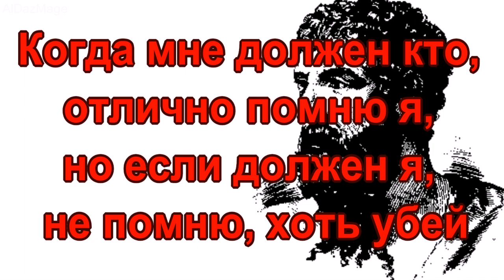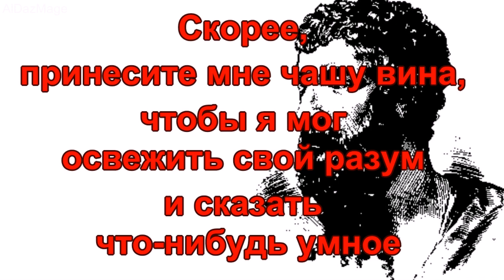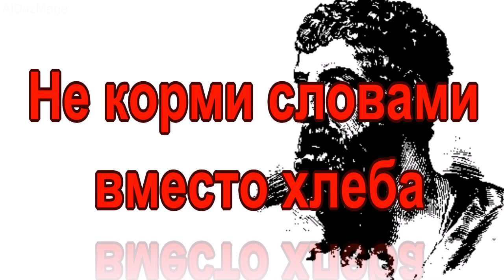Аристофан - неблаговоспитанный любимец муз - Афоризмы и Цитаты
Аристофан (Ἀριστοφάνης) (444 до н. э. — между 387 и 380 гг., Афины) — древнегреческий комедиограф. Древние называли Аристофана просто Комиком, подобно тому, как Гомер был известен под именем Поэта.